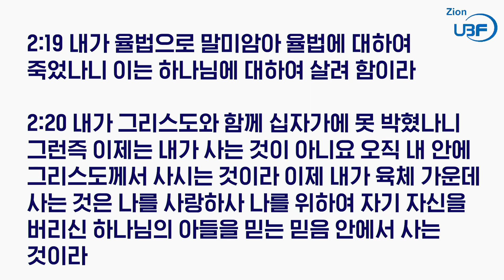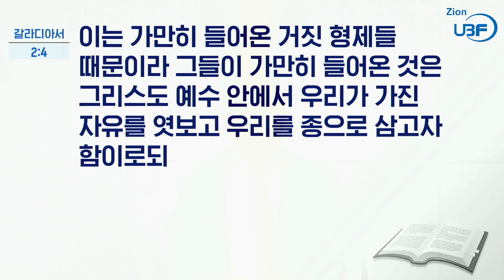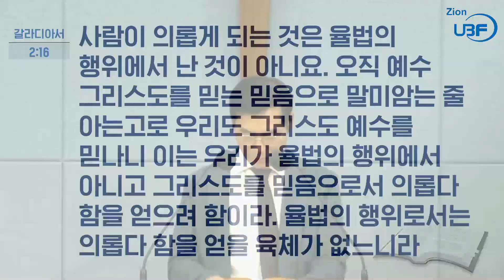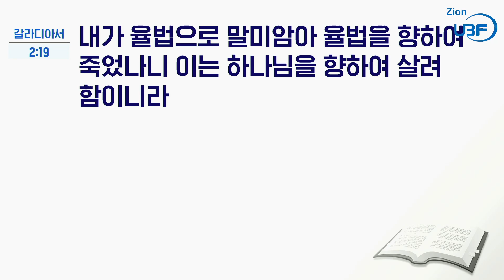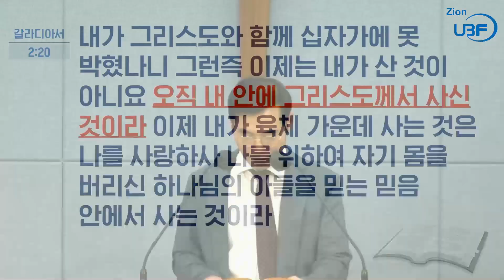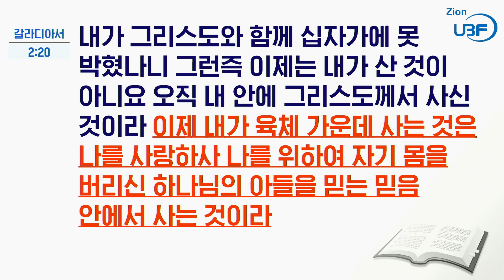금요기도회_갈라디아서 3강_내 안에 그리스도께서 사신 것이라_이다윗 목자님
말씀 / 갈라디아서 2:1-21
요절 / 갈라디아서 2:20